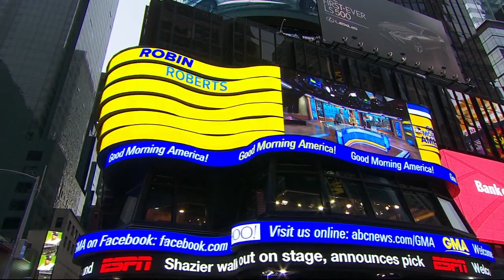WABC GMA news 20180427 0700